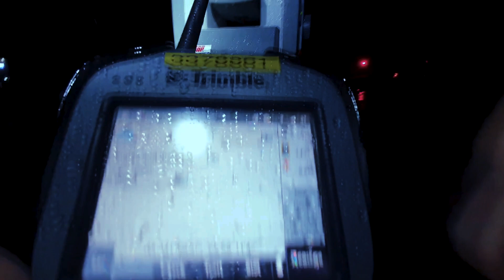I Survived Surveying in Torrential Rain Here's How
🌧 Brace yourself for an eye-opening adventure in "Torrential Rain & Surveying in Scotland"
🚆 Join us on a remarkable night on the tracks as we reveal the true challenges of surveying amidst Scotland's mesmerizing landscapes, battling the elements with unwavering determination. From drenched rail lines to unwieldy weather, witness the real-life trials of surveyors in action! 📏💪

In this captivating video, we shed light on the relentless dedication required to carry out precise measurements and assessments during extreme weather conditions. Explore the breath-taking beauty of Scotland's railways under the cloak of night, where the allure of the land meets the trials of the trade. 🌌

As aspiring surveyors or inquisitive business owners, this is your chance to gain a deeper understanding of what it takes to navigate the uncharted waters of a surveyor's life in Scotland. Discover the unwavering spirit of our team as we face the rain-soaked challenges head-on, all for the love of our craft! 🌧

Don't miss this thrilling glimpse into the untamed world of surveying, where dedication and passion converge amidst the stunning backdrop of Scotland's Railways. 🎬🔔